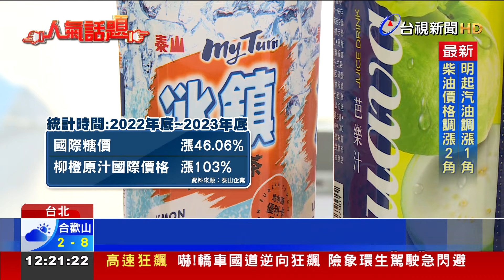國際糖價成本飆升 泰山瓶裝飲料3月喊漲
受到國際糖價等成本飆升的影響，泰山宣布3月起將調漲寶特瓶裝飲料售價，像是熱銷的冰鎮檸檬紅茶、梅子綠茶、香吉士等，最高漲幅有2成。泰山坦言，已經自行吸收成本多年，實在撐不住。而其他飲料大廠，也紛紛喊漲，像是黑松沙士、FIN等系列，以及悅氏2公升茶品系列，3月開始都要調漲售價。Red Bull能量飲料，也將在4/1起變貴6元。